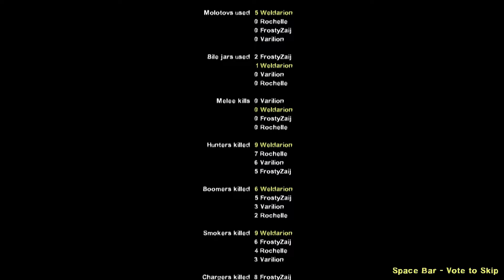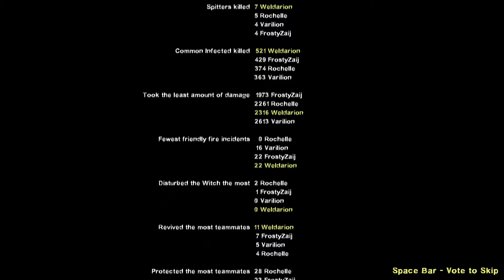Weldarion's Left For Dead Too In Left4Dead2 Episode 4 - Vote The Näsan For President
In which Weldarion and FrostyZaij is once more joined by their large-nosed uncle Varilion, to tackle the finale of The Passing.